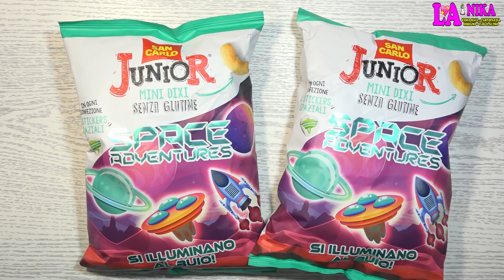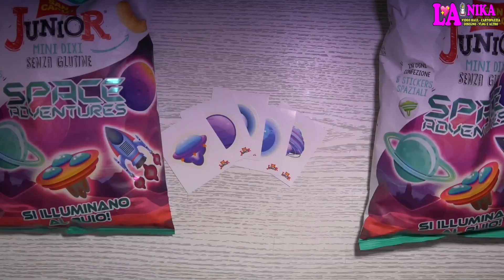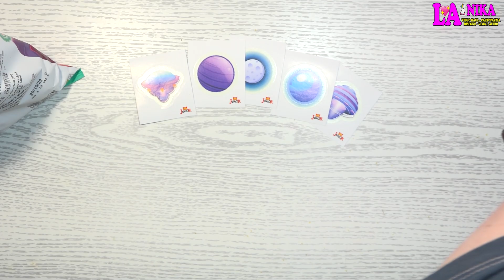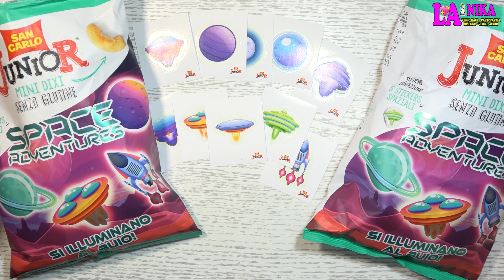APRO PATATINE SPACE ADVENTURES DELLA SAN CARLO JUNIOR By Nika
Ciao a tutti dalla Nika. Nuovo video spacchettamento patatine. in Questo Video apro le Patatine con la Sorpresa SPACE ADVENTURES  della San Carlo Junior.